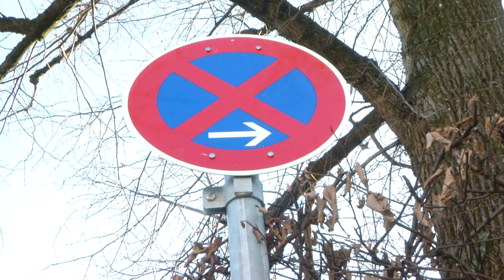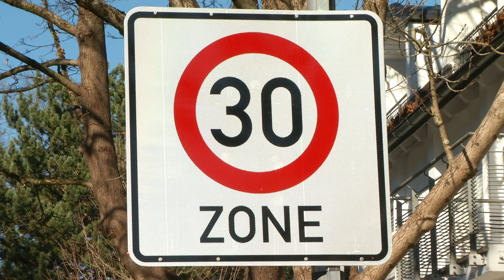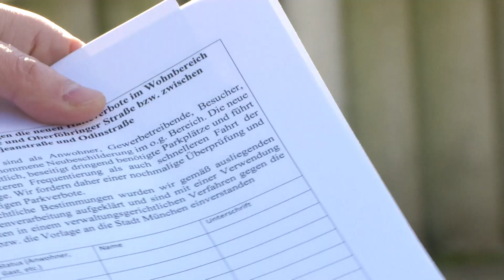Anwohner stinksauer - neues Parkverbot in Bogenhausen erhitzt die Gemüter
Stellen Sie sich vor, Sie fahren in ihrem Wohnviertel regelmäßig eine halbe Stunde ums Quadrat, um einen Parkplatz zu suchen. Erfolgslos stellen Sie sich irgendwann genervt in das Halteverbot und kassieren am Ende einen Straf-Zettel. Viele Anwohnerinnen und Anwohner zwischen der Oberföhringer- und Effnerstraße sind stinksauer. Quasi in einer Nacht- und Nebelaktion hat die Stadt in dem kleinen Wohngebiet ein Parkverbot eingerichtet. Was dahinter steckt wissen Mario Herb und Sophia Kapfer.